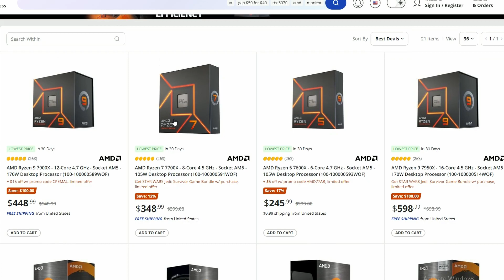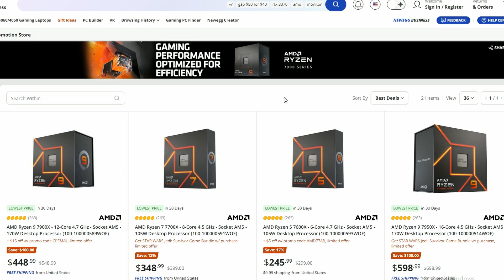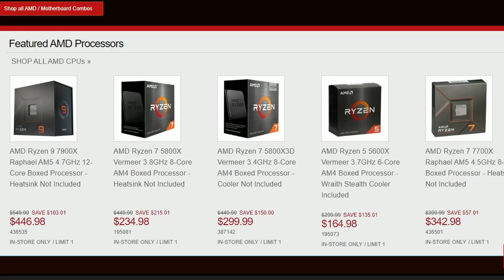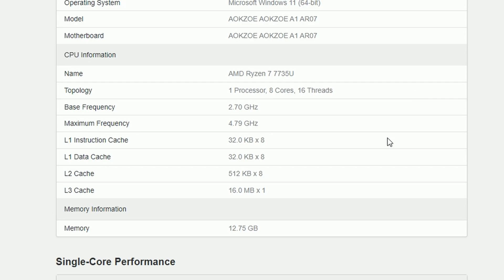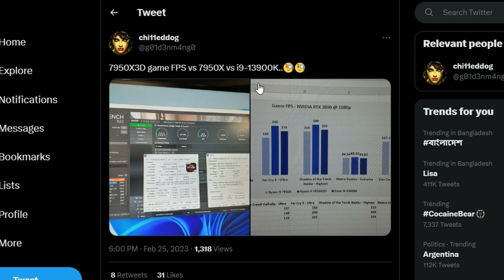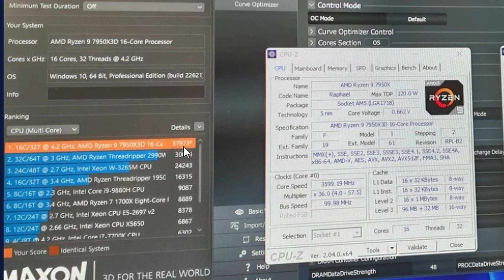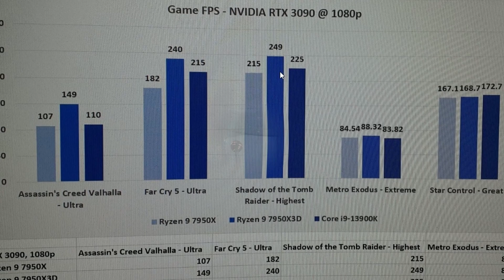Leaked Gaming Benchmarks for Alleged AMD Ryzen 9 7950X3D: Is It Worth the Hype?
Sources:

AMD announces Ryzen 7000 system bundle promotion

AOKZOE A1 gaming console to feature AMD Ryzen 7 7735U APU

Chapters:
0:00 Intro
0:25 AMD announces Ryzen 7000 system bundle promotion
3:51 AOKZOE A1 gaming console to feature AMD Ryzen 7 7735U APU
5:35 AMD Ryzen 9 7950X3D gaming benchmarks